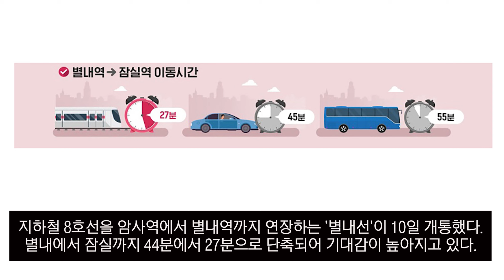‘서울시 구리구’… 기대감에 별내 일대 ‘들썩’[디따 흙파고]